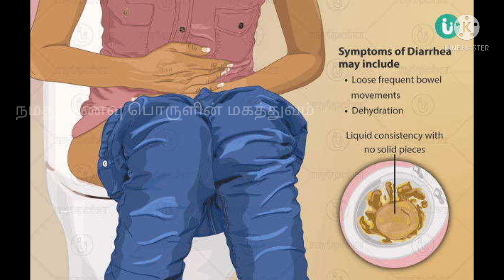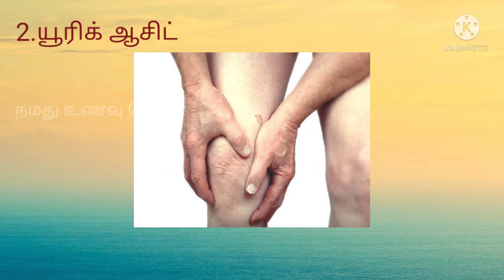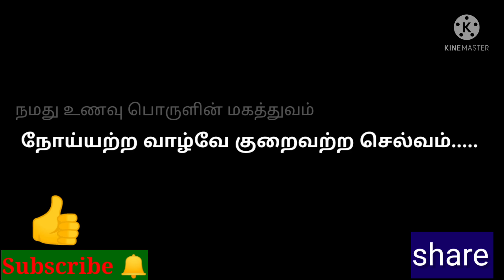காளான் சாப்பிடலாமா?? | யாரெல்லாம் சாப்பிட கூடாது |காளான் நன்மைகள்|நமது உணவு பொருளின் மகத்துவம்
This video describes the benefits of mushroom, the ways to clean and explains who should avoid mushrooms.